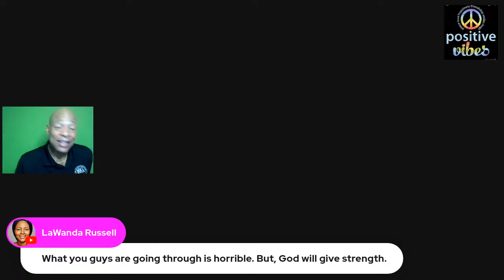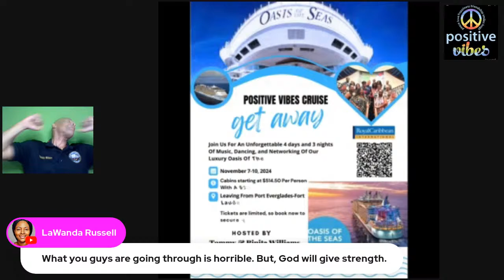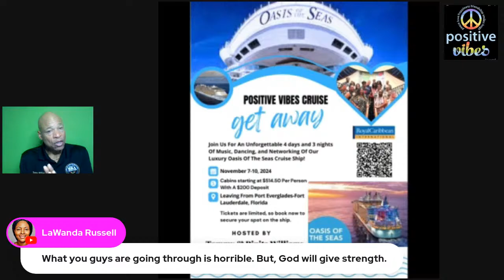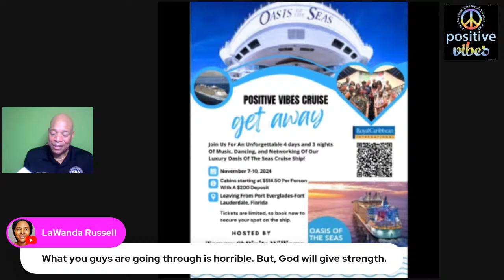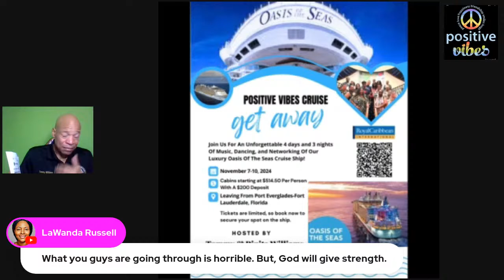WENDY WILLIAMS...HERE WE STAND